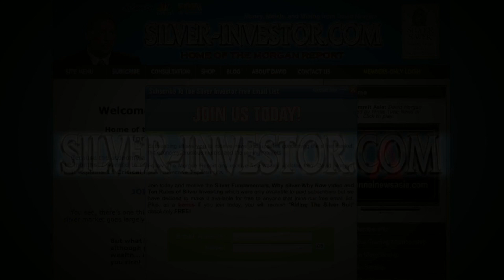The “Golden Touch” of the Aden Sisters and David Morgan – David H Smith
Receive a 30 Day trial to The Morgan Report (TMR)

How to Earn Silver or Gold on the Internet-